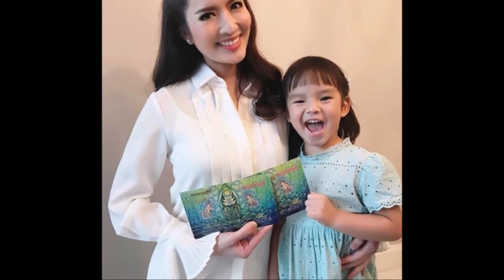“แม่แอฟ” เผยน้องปีใหม่ เปลี่ยนชื่อแล้ว